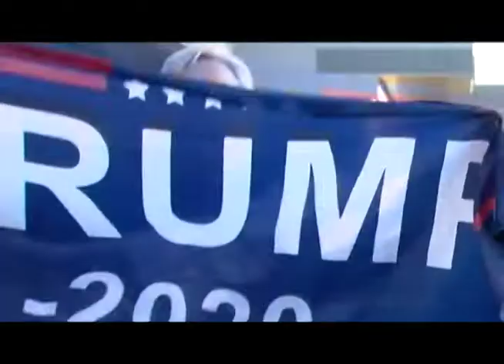This Is What COVID-19 Is Doing To the 2020 Presidential Election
Election day is just six months away, and the 2020 campaign may go down as the most unusual presidential race in American history, as it presents unique challenges to both the news media covering it and to the candidates themselves. With more than 40 years experience as a television and radio journalist, founder media coaching company “Contacts Media,” Frank Cipolla, joins Currents News to lend his perspective on what the presidential election and reporting on it could look like in the age of COVID-19.